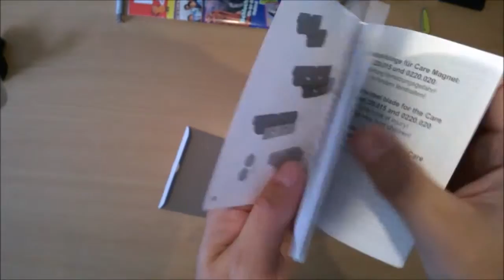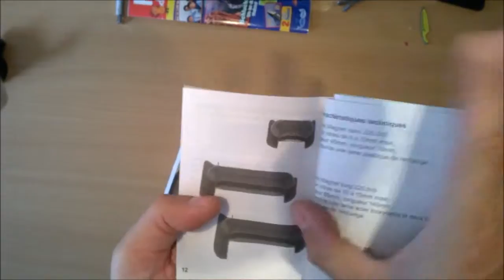Tunze Care Nano Magnet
Nach langem suchen für das Meerwasseraquarium bin ich auf den Tunze Care Nano Magneten gestoßen. Laut Videos hier auf der Plattform sind alle begeistert und ich bin es nun auch. Doch seht doch selbst.
Habt ihr auch Erfahrungen mit dem Magneten ?
Dann schreibt sie doch unten in die Komentare.